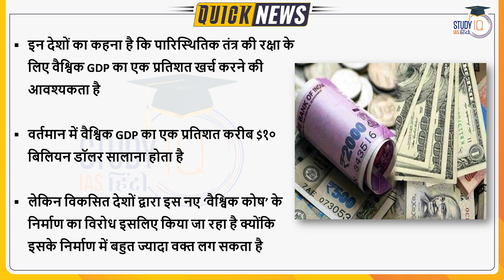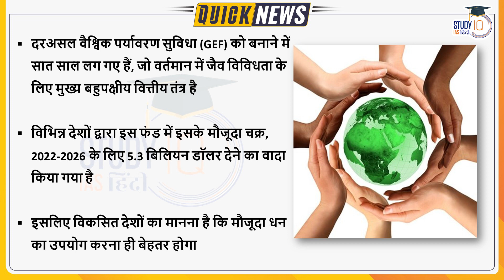$10bn Biodiversity Fund | COP15| Daily Current Affairs | Current Affairs In Hindi | UPSC PRE 2023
Rich countries oppose creation of $10bn biodiversity fund
Canada on Tuesday said that the creation of a new global fund for biodiversity "would take years" and be less effective than reforming existing financial mechanisms. Reflecting the wider consensus among developed nations in the COP15 meeting currently underway in Montreal, the creation of a global fund for biodiversity has emerged as a key sticking point in the ongoing negotiations.
With an aim to save Earth's forests, oceans and species before it's too late, delegates from all over the world have gathered in Canada's Montreal for the December 7-19 UN Biodiversity Conference.
The draft pledge reportedly aims to protect 30 per cent of the world's land and seas by 2030 by eliminating harmful fishing and agriculture subsidies and "tackling invasive species and reducing the use of pesticides".
Countries such as India, Indonesia, Brazil and African nations are demanding one per cent of global GDP to protect ecosystems. The figure currently stands at around $10 billion annually.
"The countries of the North understand that ambition must be accompanied by financial resources," Canadian Minister of Environment and Climate Change Steven Guilbeault said at a press conference on Tuesday in Montreal